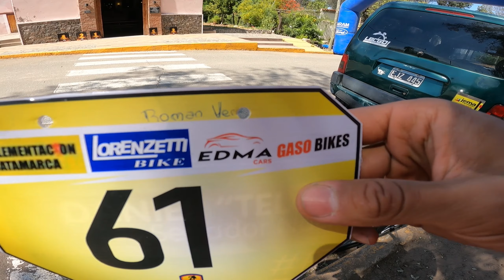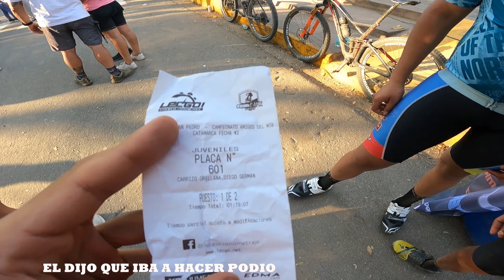2° FECHA DEL CAMPEONATO AMIGOS DEL MTB - SAN PEDRO- LAS PALMAS. 4° PUESTO EN CATEGORIA ELITE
Lo que dejo una nueva fecha del campeonato amigos del mtb. Rally duro que nos toco con 40° de termica. Hay unos pequeños errores en la tipografia en el video. Espero que les guste !